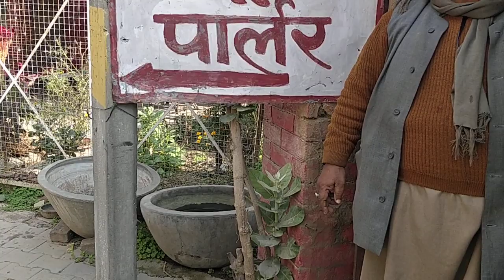27 1 2020